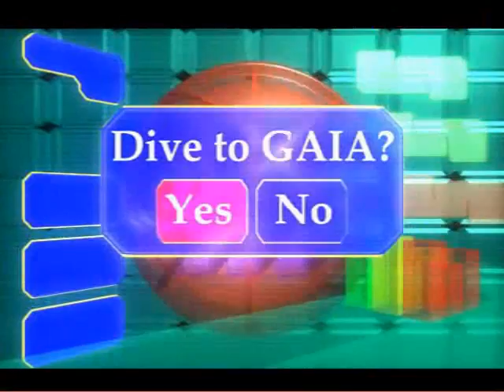Walkthrough Digimon World 2(PSX) - Parte 43(Final) - Chaos Tower: L VS GAIA, a Decisão! - EliasXD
Pra finalizar o jogo de uma vez, acabei jogando tudo de uma vez. E sim, eu não ligo se demorei ou ralei, o intuito foi esse, provar que da pra zerar com Digimons fracos.

Dê o Feedback de vcs em relação ao áudio, pois troquei de fone, e achei estranho. Pode ser por ele ser novo e não estar acostumado, então a medida do tempo vou pegando a melhor configuração. Ah, e Tiago retornou tbm! XD Espero que seja na maioria dos videos.

*Na parte final, L encontra Overlord Gaia em Chaos Tower, e a batalha final tem inicio. Gaia diz que irá se fundir com L, e se tornar Deus, governando em ambos os mundos. L derrota Gaia, que acaba sendo reiniciado e voltando a sua programação inicial, assim, L salva todo o Mundo Digital, agora podendo acessá-lo quando quiser. Uma nova lenda nasceu, e ela se chama L.

*Time Atual*
-WarGreymon EL 32
-Seraphimon EL 32
-PrinceMamemon EL 32

*][Parceiros][*

CAOn forever!